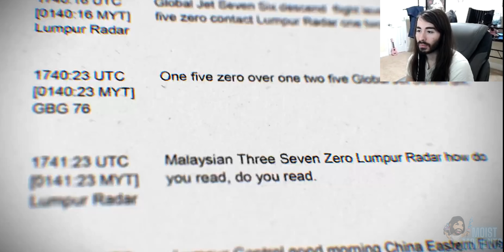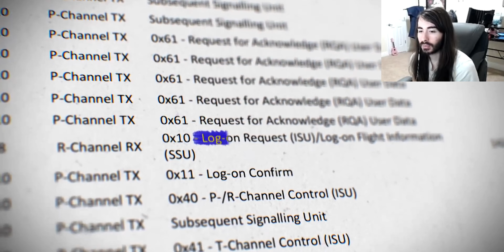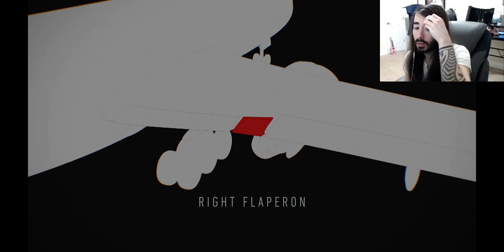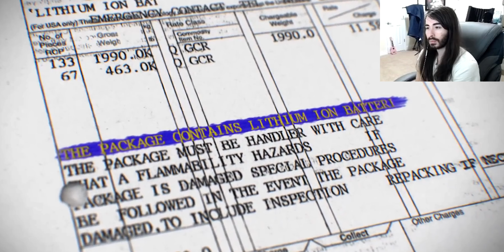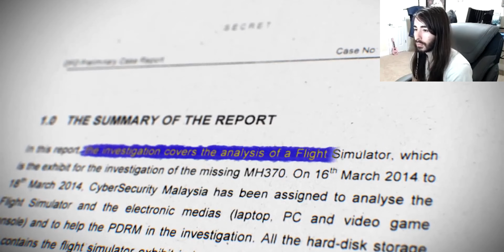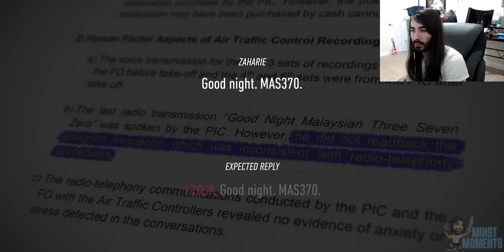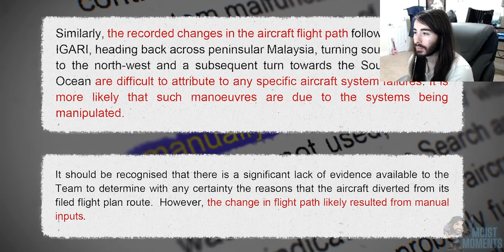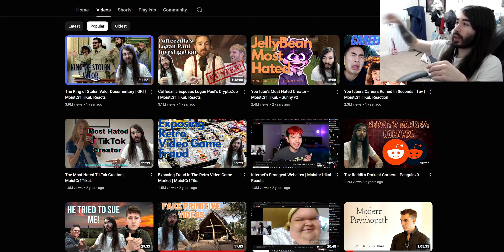The Unsolved Mystery of Flight 370: Penguinz0 Reacts 🐧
Let’s dive into one of the biggest mysteries in aviation that even Penguinz0 can’t wrap his head around. We’re talking about Malaysia Airlines Flight 370, the plane that took off and then basically vanished into thin air. LEMMiNO goes through the whole saga—from when the Boeing 777 left Kuala Lumpur to its mysterious disappearance over the South China Sea. There’s no shortage of theories, from hijackings to conspiracies involving secret military cover-ups.

 LEMMiNO breaks down the official investigation, the wild speculation, and the mind-boggling fact that, despite the most expensive search effort in history, they only found a single piece of wreckage over a year later.

 He also dives into the sketchy stuff—like a flight simulator route in the captain’s home that eerily matches the plane’s final path. But even with all this, the official report leaves us hanging with no real answers. So, after years of searching and billions of dollars spent, the fate of Flight 370 remains a massive mystery. And if that doesn’t keep you up at night, MoistCr1TiKaL’s Reaction sure will.

If You Enjoyed Watching This Video PLEASE Take a Look At LEMMiNO's Other Great Videos, without which this video would not be possible